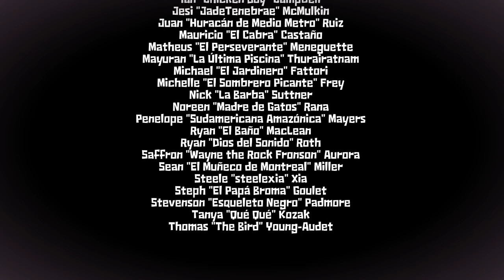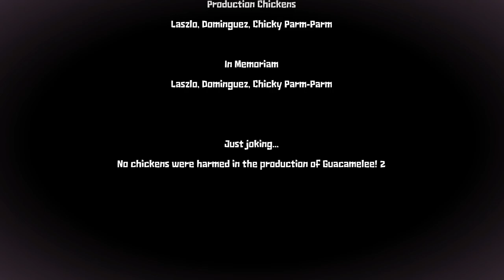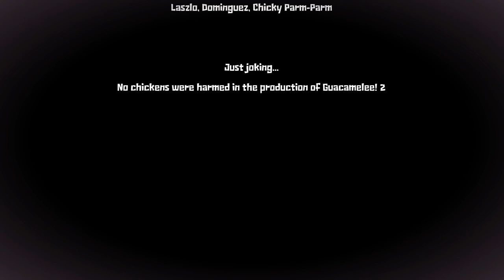Guacamelee! 2 - FINAL - 35 - la leyenda de lupita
what a strangely straightforward final confrontation, but honestly I'll take it. really enjoyable game, I've let my thoughts known about the *memes* before and I don't need to rethread that

good! a good time. A quality chicken.